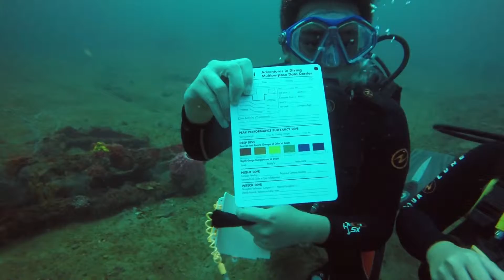LST Subic Bay 30 meters